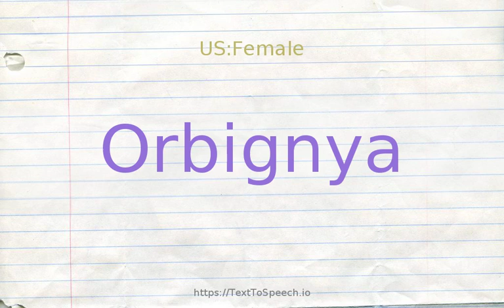How to pronounce orbignya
Orbignya definitions:
    (n): palms of southern Mexico to northern South America: babassu palm